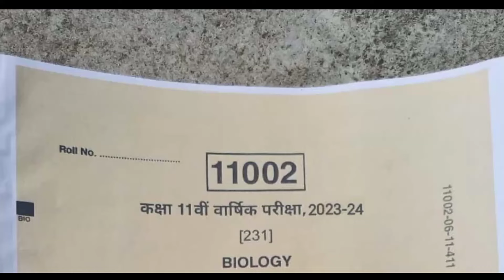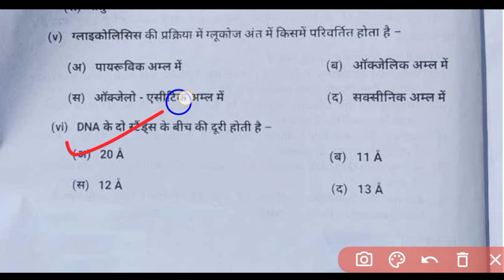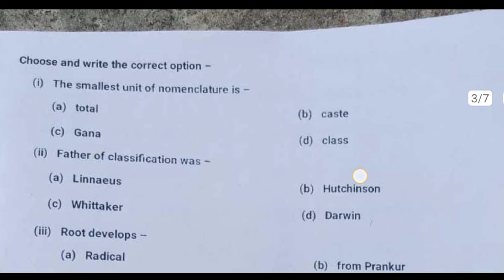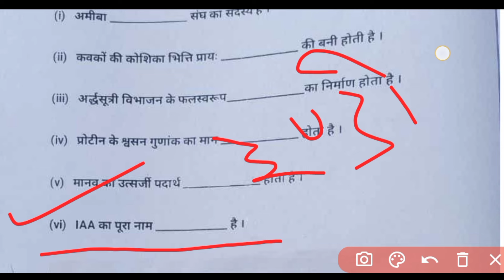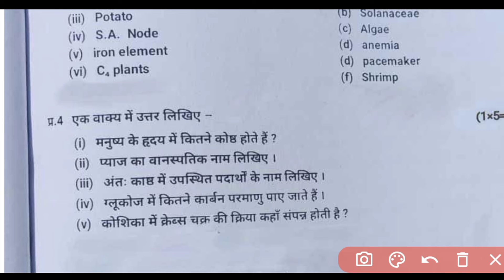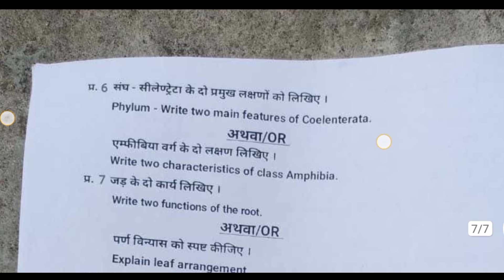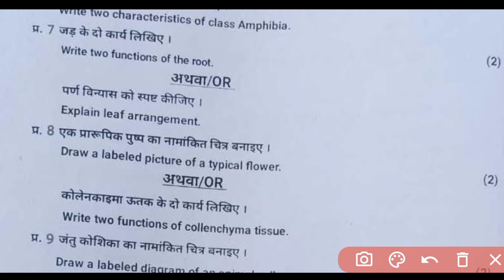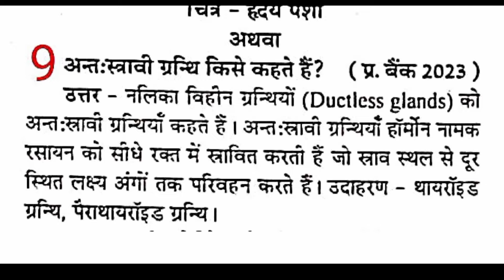🔥class 11th biology varshik ka paper 2024 ||😍कक्षा 11वी जीव विज्ञान वार्षिक परीक्षा पेपर वायरल 2024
🔥class 11th biology varshik ka paper 2024 ||😍कक्षा 11वी जीव विज्ञान वार्षिक परीक्षा पेपर वायरल 2024?@maneeshsingkushwaha

Topic cover,

Mp Board class 11th biology varshik paper 2023-24,
11th jeev vigyan important questions 2023-24,
Class 11th biology varshik pariksha important questions 2024,
Mp Board varshik paper 2024 Class 11th jeev vigyan,
Mp Board class 11th jeev vigyan important questions 2023-24,
biology class 11th important questions,
biology class 11th important questions varshik pariksha,
Class 11th jeev vigyan annual exam important questions 2023-24,
biology class 11th final exam important questions,
Class 11th jeev vigyan important questions 2024,
कक्षा 11वीं जीव विज्ञान के महत्वपूर्ण प्रश्न,
वार्षिक परीक्षा 2024 कक्षा 11वीं जीव विज्ञान महत्वपूर्ण प्रश्न,
कक्षा 11वीं जीव विज्ञान वार्षिक पेपर,
11वीं जीवविज्ञान वार्षिक पेपर,
एमपी बोर्ड कक्षा 11वीं जीव विज्ञान महत्वपूर्ण प्रश्न 2024,
एमपी बोर्ड कक्षा 11वीं जीव विज्ञान वार्षिक पेपर 2024,
एमपी बोर्ड वार्षिक पेपर 2024 कक्षा 11वीं जीव विज्ञान